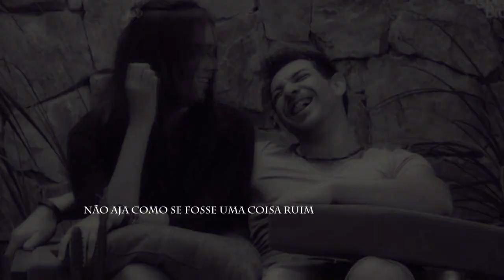Cézar & Tamires - Not a Bad Thing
Um agradecimento especial para @shippadinha e @MundoReality_ que se esforçam pra fazer as gravações e não teria feito sem a ajuda deles :)

Musica: Andy Scalise feat Alle Bettale - Not a Bad Thing